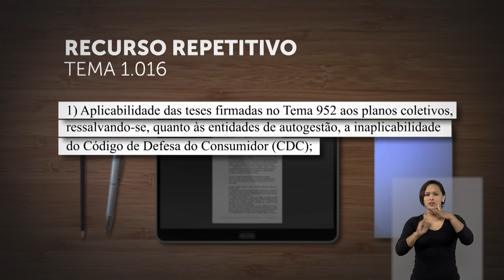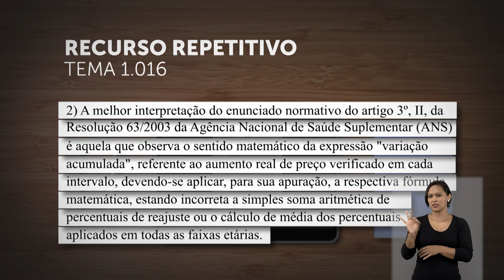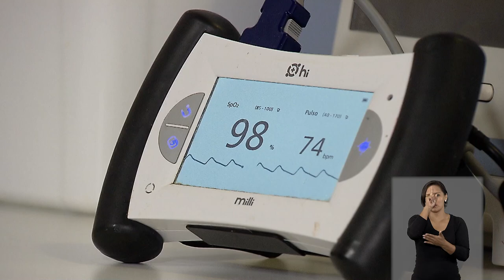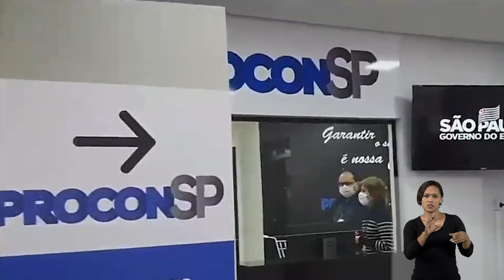STJN nº 341: Destaca decisão que negou o retorno de Witzel ao governo do Rio de Janeiro.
O programa STJ Notícias traz importantes decisões do Superior Tribunal de Justiça (STJ) sobre o cenário político nacional. Na mesma semana, o presidente do STJ, ministro Humberto Martins, negou o pedido de Wilson Witzel para voltar ao cargo de governador do Rio de Janeiro e o ministro Mauro Campbell Marques determinou o envio dos processos contra o ex-governador do Tocantins, Mauro Carlesse, para a Justiça de primeiro grau após a renúncia do mandato, no dia 11 de março.

A edição traz outras decisões de relevância social, como a do presidente da corte que suspendeu o impedimento da redução de pedágio por falta de conservação em rodovias federais na Bahia. Para o ministro Humberto Martins, o valor da tarifa pública deve ser consequência direta do serviço oferecido ao usuário.

Programação
O STJ Notícias é produzido pela Coordenadoria de TV e Rádio do STJ e vai ao ar na TV Justiça toda segunda-feira, às 21h30, com reprises terça-feira, às 11h; quarta-feira, às 07h30 e domingo, às 19h. O programa também fica disponível no canal do tribunal no YouTube.